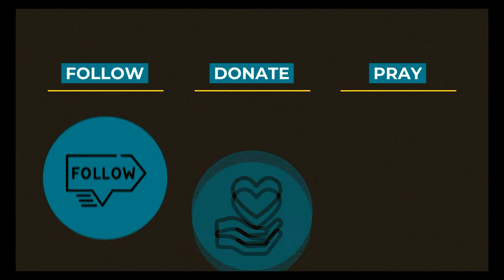0714 Weeding Through History: 1525 - A Higher Things® Video Short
1525 is one of the best years of Luther's life. Not only are his works in theology fantastic, but he gets married!